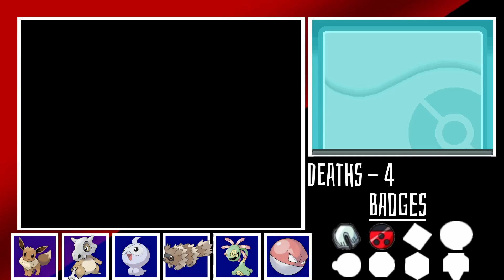Pokémon HeartGold Nuzlocke - Episode 8 - Full Circle.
Catch me live right here on YouTube!